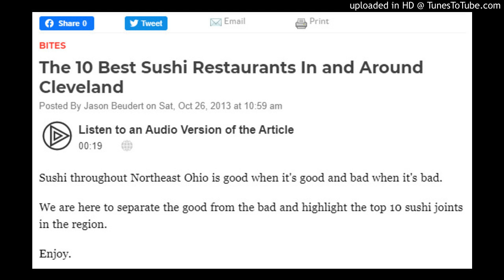Charles Hamilton-Tower City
Cleveland Sushi (Creation Unknown)